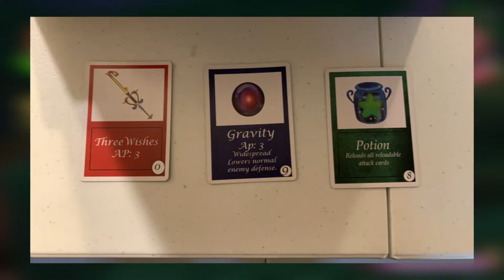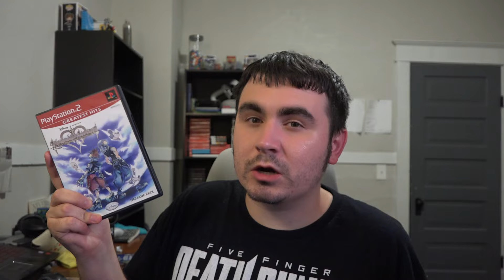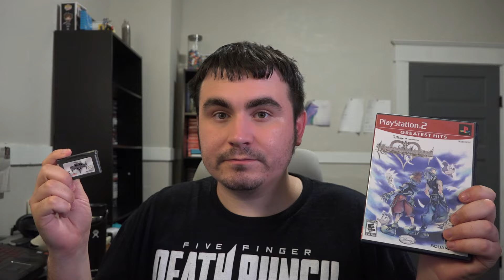So, I Finally Played Chain of Memories for the Gameboy Advance...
I take a deep dive into the Gameboy Advance version of Chain of Memories and see if it's as good as the remake.

I always want to hear suggestions for future series, please comment down any suggestion!